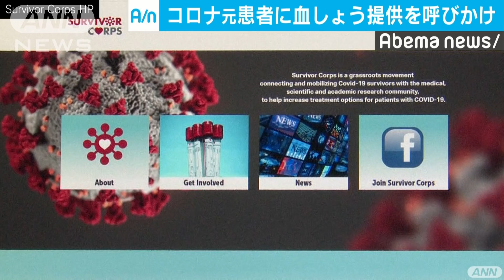治療に効果か 元患者らに血しょう提供呼び掛け(20/04/15)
新型コロナウイルスの感染者が60万人に達したアメリカで、治療に役立つ可能性がある血しょうの提供を新型コロナウイルスの元患者たちに呼び掛けるネットワークが立ち上げられました。

　新型コロナウイルスから回復したダイアナ・バーレントさん：「私たちは新型コロナウイルスに感染したすべてのアメリカ人に医療機関や研究機関などの助けになろうと呼び掛けている」
　ニューヨーク州在住のバーレントさんは先月中旬、新型コロナウイルスに感染したことが分かりました。現在は回復し、同じ元患者たちに血しょうの提供を呼び掛けています。新型コロナウイルスの有効な治療法が見つかっていないなかで、元患者から採取した血しょうは治療に結び付く可能性があるとして注目されています。3週間ほど前に立ち上がった元患者のネットワーク「サバイバー・コープス」はすでに3万人が会員になっていて、今後、さらに協力を呼び掛けていくということです。
　コロンビア大学、エルダド・ホッド医師：「ある一定の量の抗体が体内で確認されたからといって安全とは言い切れないし、どのタイプの抗体が有効なのかも分からない」
　アメリカでは経済活動に復帰を促す指標として、新型コロナウイルスの「抗体検査」を実施する動きが広がっています。ただ、専門家からは「抗体」が確認されても安全かどうかはまだ分からないと慎重な見方も出ています。